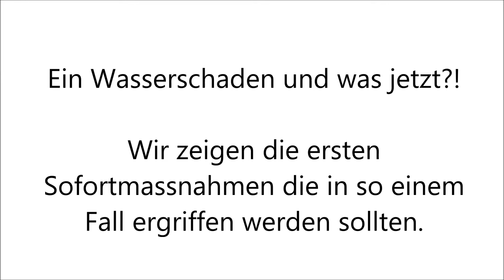Sofortmassnahmen bei einem Gülle-Schaden im Haus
Es kann leider passieren, dass einem Bauer das Güllerohr undicht wird oder zerplatz und dann alle Gülle unkontrolliert über das Feld bis zu einem Haus bzw. Wohnung fliest.

Schon ist der Gülleschaden passiert.
In so einem Fall ist natürlich auch wichtig die richtigen Massnahmen zu ergreifen um diesen Schaden einzudämmen.

JGP Dienstleistungen GmbH
Paradiso Donato
Geschäftsführer
Sonnmatt 127
3464 Schmidigen
Natel: 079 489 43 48